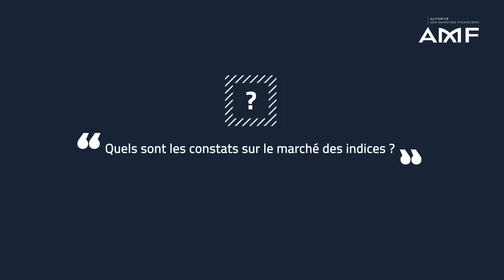Etude sur le marché des indices financiers : opportunités et risques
Cette étude dresse un panorama du marché des indices financiers, dont l’influence est profonde sur le fonctionnement des marchés. Elle analyse le fonctionnement d’une industrie qui continue de croître avec près de 3 millions d’indices dans le monde.

Retrouvez dans cette vidéo le décryptage de notre expert, Laurent Grillet-Aubert, économiste senior.